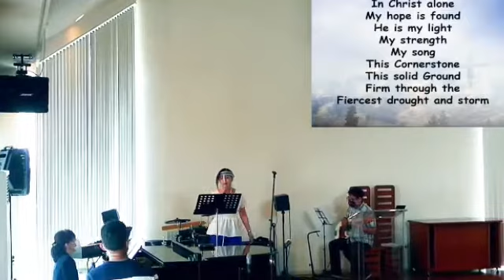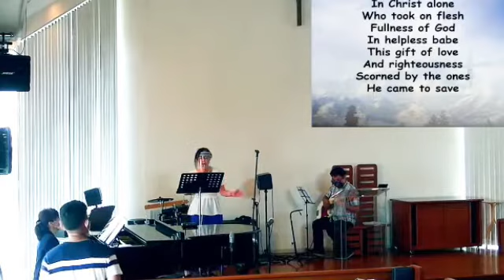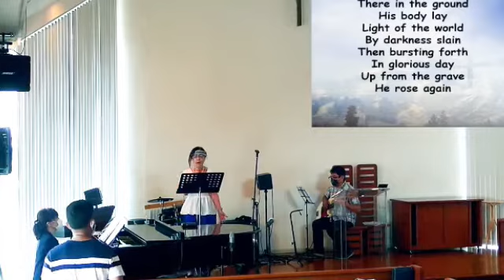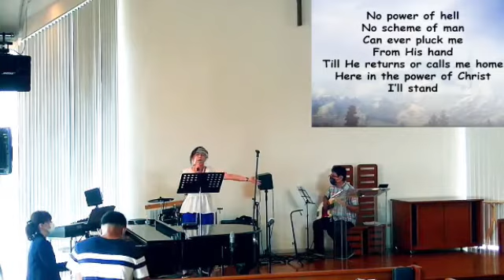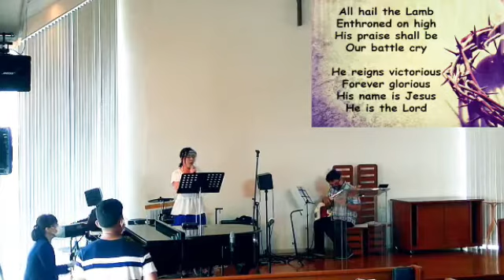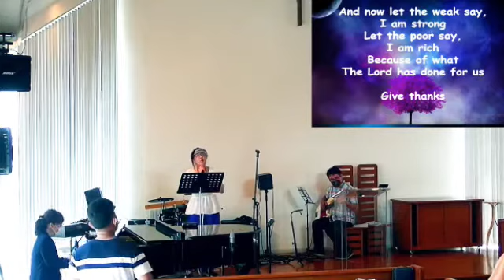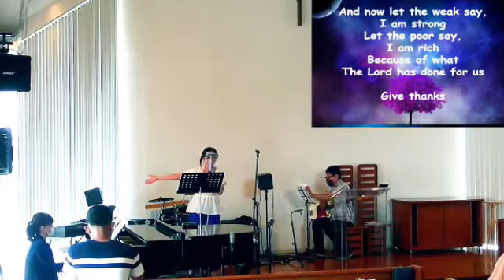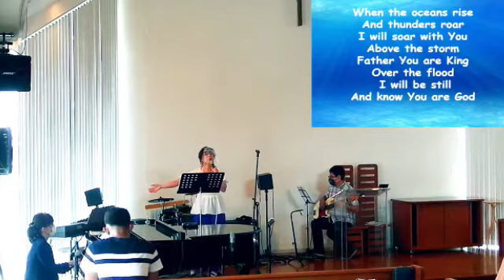WE20200802 ＭＧＣ English Service Worship